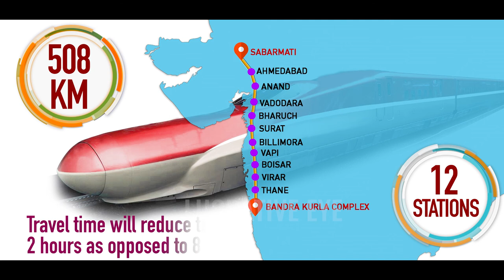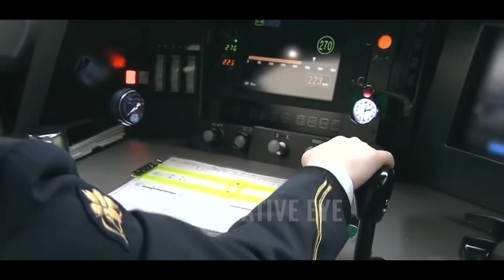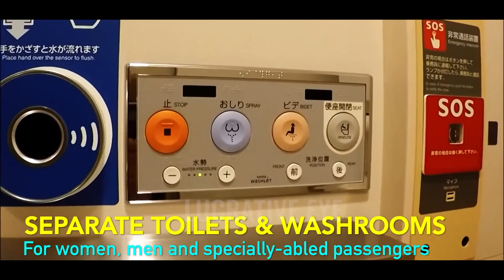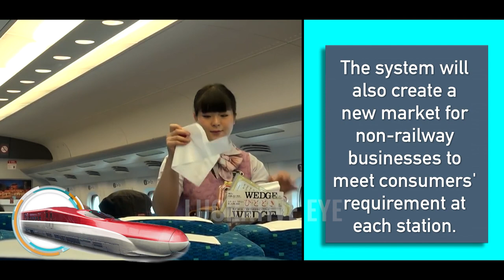National High Speed Rail Corporation_Corporate Film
National High Speed Rail Corporation launches the first bullet train in India running between Mumbai to Ahmedabad. It is one of the highest speed train in India.